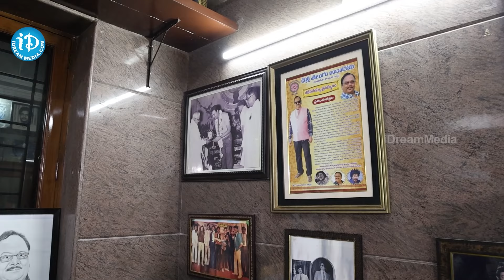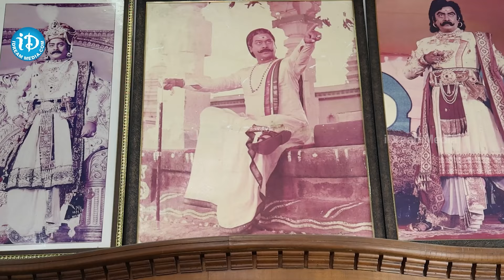Krishnam Raju Home Tour : పెళ్లి చేసుకోమంటే..ఒకటే డైలాగ్ Shyamala Devi About Prabhas | iDream Eluru